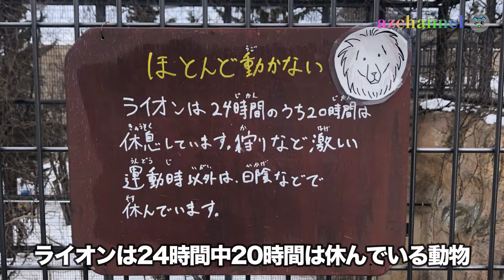【旭山動物園ライオン】春の陽気とともにまったりオリトファミリー。これがライオン？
旭山動物園のライオン動画。
撮影日：Mar.15.2024

【旭山動物園のライオン紹介】
＊オリト（父６歳）
2017年 7月19日　桐生が岡動物園生まれ
2018年 8月  7日    来園

＊イオ    （母３歳）
2020年  6月  3日   愛媛県立とべ動物園生まれ
2021年10月20日  来園

＊フウ・レイ（仔メス1歳）
＊イト            （2023年11月 8日  札幌市円山動物園へ移動）
2022年  9月12日　旭山動物園生まれ